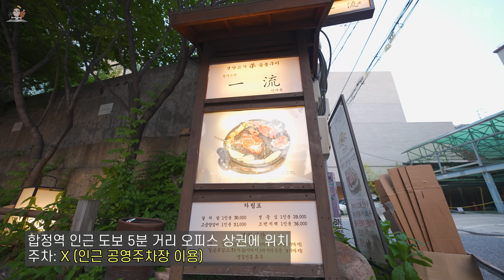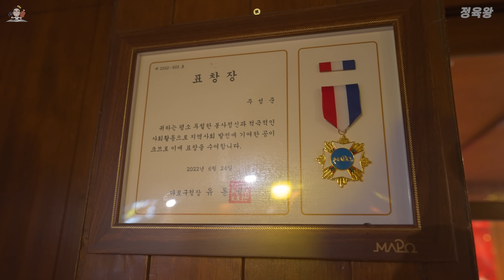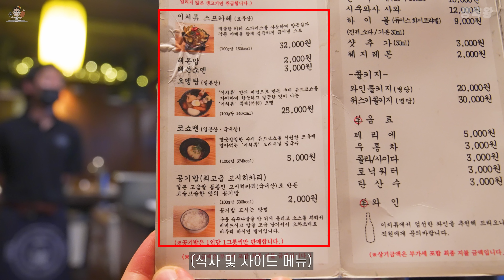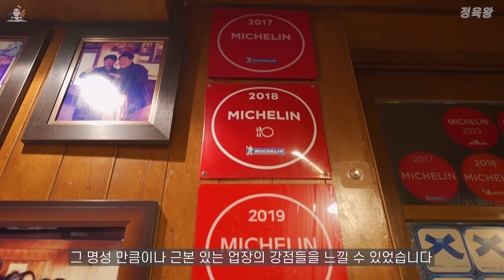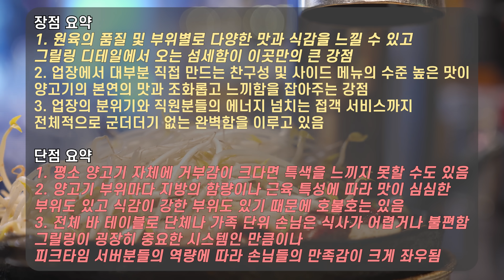미슐랭 양갈비 정점! 국내 최초 삿포로식 양고기의 시작을 알린 일류 맛집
지번 : 서울 마포구 잔다리로3안길 44
주차 : X (인근 공영 주차장)

ㅡㅡㅡㅡㅡㅡㅡㅡㅡㅡㅡㅡㅡㅡㅡㅡㅡㅡㅡㅡㅡㅡㅡㅡㅡㅡㅡㅡ
ㅡㅡㅡㅡㅡㅡㅡㅡㅡㅡㅡㅡㅡㅡㅡㅡㅡㅡㅡㅡㅡㅡㅡㅡㅡㅡㅡㅡ
대한민국 외식업 발전을 위해 긍정적이고 좋은 취지의 방향으로 식당을 소개합니다.
제 채널의 모든 식당리뷰는 식당의 컨셉과 시스템 장단점 등을 파악하여 피드백을 드리고
ㅡㅡㅡㅡㅡㅡㅡㅡㅡㅡㅡㅡㅡㅡㅡㅡㅡㅡㅡㅡㅡㅡㅡㅡㅡㅡㅡ
제가 방문하는 수 많은 식당들은 거의 대부분 광고가 아닌 직접 검색하고
발품 팔아서 찾아내는 식당들이며 식사 비용 직접 결제합니다.
또한 식당을 방문할 때는 사전에 유튜브 채널을 공개하지도 않고
방문 전 사전에 미리 촬영 협의를 하지 않고 불시에 방문하고 있습니다.
제가 사전에 연락없이 방문하는 이유는 방문한 식당이 평소에 일하던 모습
시스템 그대로를 시청자분들께 최대한 그대로 보여드리기 위함입니다.
(실제로 몇시간 거리를 가서도 촬영 허가를 받지 못하는 경우도 가끔 있습니다..)
ㅡㅡㅡㅡㅡㅡㅡㅡㅡㅡㅡㅡㅡㅡㅡㅡㅡㅡㅡㅡㅡㅡㅡㅡㅡㅡㅡ
마케팅으로 잘 되는 유명 식당보다 잘 알려지지 않고
지역에서만 입소문이 자자한 실력있는 숨은 맛집을 1순위로 찾고 있습니다.
또한 오래된 식당은 오랫동안 유지할 수 있었던 이유가 있기 때문에
배울점이 많은 노포식당을 찾고 있습니다.
그 외 이미 유명하지만 실력있는 곳도 종종 방문하고 있습니다.
주변 전문가 지인분들의 SNS 리뷰들도 참고하고 있습니다.
구독자분들께서 인스타 DM 등으로 지역 숨은 맛집을 추천해주시면

1. 고기 주문시 내가 먹고 싶은 부위의 특징을 조금 더 자세히 설명하면

2. 방문시 주문한 고기가 마음에 들지 않으면 정중히 교환 요청하세요.

3. 이 세상에 모든 사람을 만족시키는 맛집은 없으며

4. 장사가 잘되는 식당들은 한가지라도 이유가 있으며

5. 단점보다 장점을 많이 찾으려고 노력하세요.

6. 식당을 방문할때 너무 많은 기대감을 가지면 만족감이 현저히 떨어질 수 있습니다.

7. 리뷰한 식당의 업주분과 직원분들의 서비스 마인드 친절도는

8. 식당이 바쁜 만석 피크타임에는 항상 변수가 존재하며 최상의 서비스를 받기 힘듭니다.